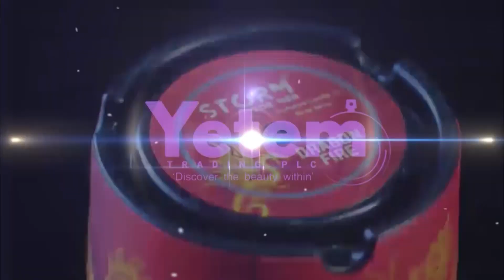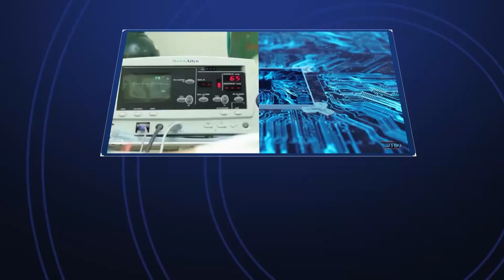የቀትር መረጃዎች || Bilal Day Time News